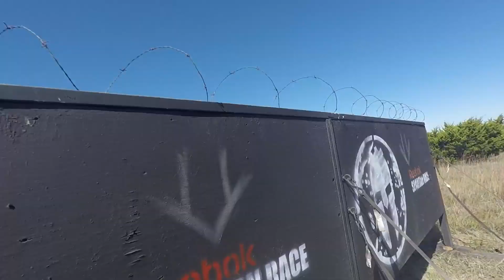2017 Dallas Spartan Sprint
4.5 Miles Dallas Spartan Sprint